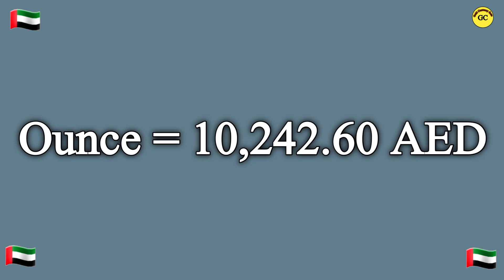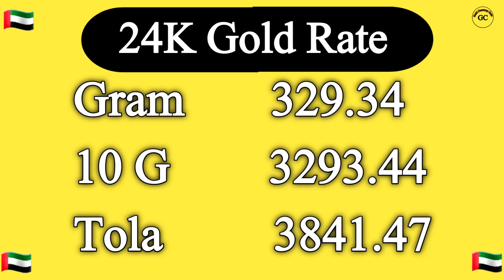New Dubai Gold Rate Today | UAE gold rate today | 08 October 2024 Today gold rate in Dubai